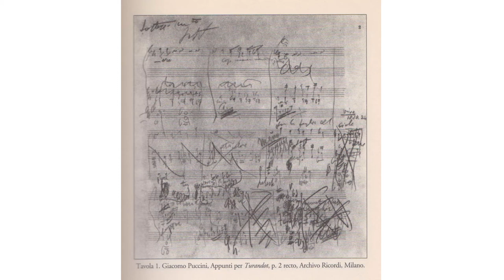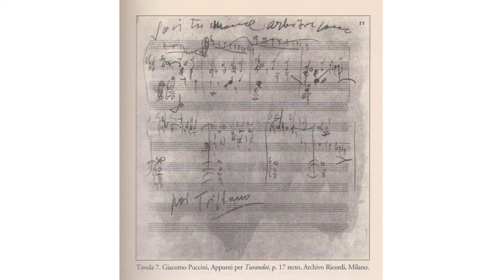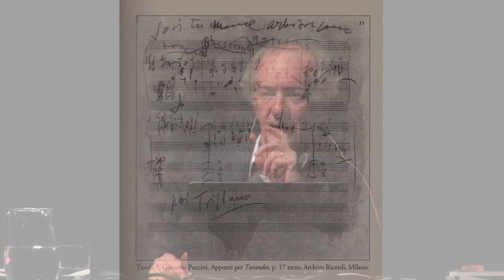Incontro con "Turandot" di Puccini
Per la serie Incontri con l'Opera e il Balletto, il giornalista e docente universitario Enrico Girardi presenta al pubblico del Teatro Regio "Turandot" di Giacomo Puccini
Introduce Simone Solinas

In collaborazione con la Redazione Web della Città di Torino